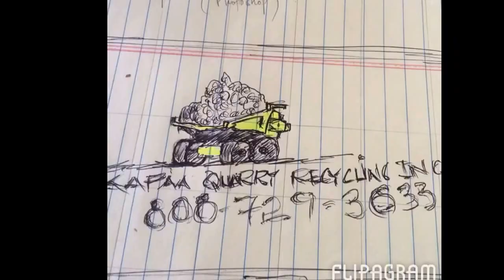MEI Corporation Inc BOYZ